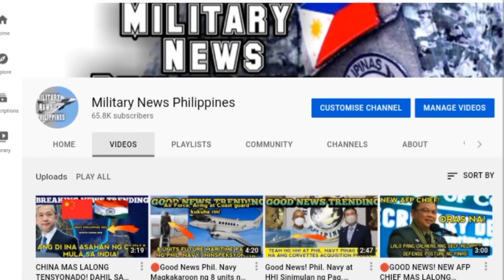BIG NEWS! IKALAWANG BARKONG PANDIGMA NA POHANG CLASS NG PHIL.NAVY DARATING NGAYONG DECEMBER!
Credits for the info: naval news

Video is for Educatuonal purposes only